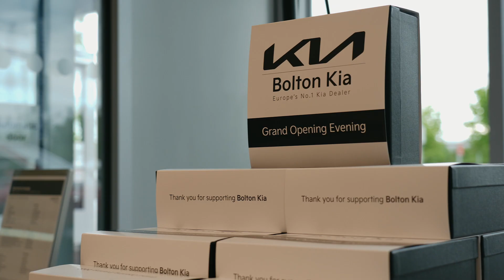Bolton Kia - Grand Opening Evening, 12th May 2022 (teaser)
The new 'Kia store' showroom at Bolton Kia was officially opened by Directors of Kia UK Limited on Thursday 12th May 2022 in the presence of staff, customers and suppliers.